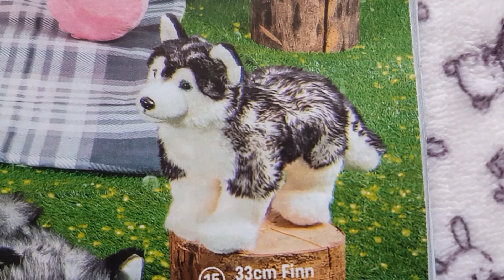Toy : 33cm Finn the Husky